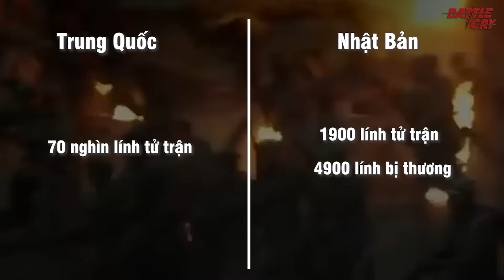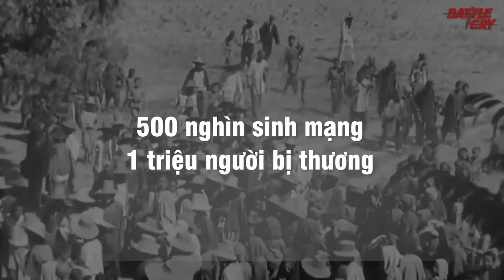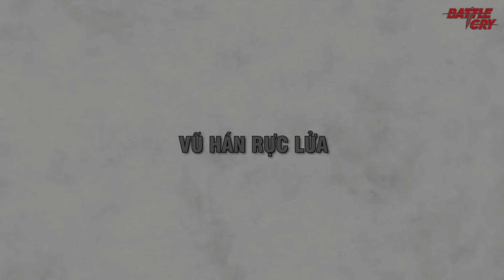CHIẾN TRANH TRUNG NHẬT (PHẦN 2): 2 TRẬN "TỬ THỦ" ĐI VÀO LÒNG ĐẤT CỦA TƯỚNG GIỚI THẠCH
Dành riêng cho người xem Battlecry, GIẢM GIÁ NGAY 50K khi các bạn ấn vào link mua Tai nghe OneOdio F2 bên dưới:
Tưởng đang muốn có một trận đánh quy mô lớn, nhằm chặn đứng đà tấn công của quân Nhật, và tương lai xa là phản công chiếm lại lãnh thổ đã mất. Vậy Tưởng Giới Thạch đã làm gì để chặn thế quân như vũ bão của quân Nhật và ông ta có thành công hay không ?

▶ LIÊN XÔ - HÀNH TRÌNH TỚI VĨ ĐẠI TẬP 1: MÁU, SẮT THÉP, TRANH ĐẤU VÀ HI SINH
▶ BỘ MẶT THẬT CỦA NƯỚC ÁO - NẠN NHÂN HAY TÒNG PHẠM CỦA ĐỨC QUỐC XÃ TRONG THẾ CHIẾN 2
▶ BẰNG CÁCH NÀO MÀ LIÊN XÔ CHỈ CẦN 18 NĂM ĐỂ CÔNG NGHIỆP HOÁ ĐẤT NƯỚC?